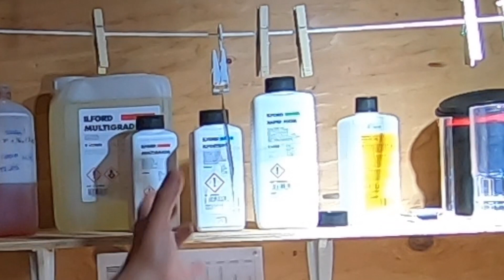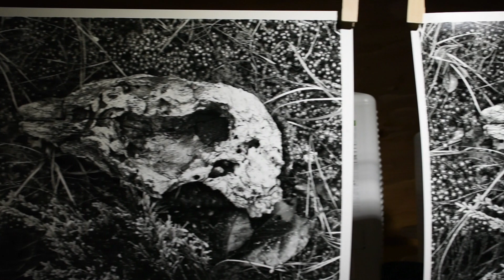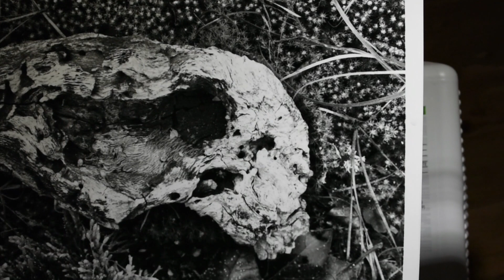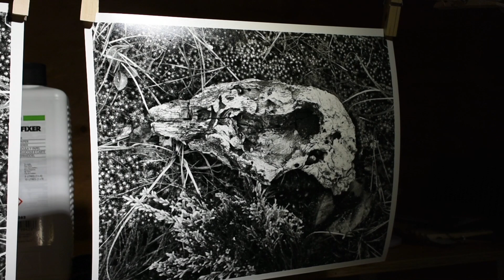Pinelands part 4, Large format photography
This video I head out to the forest to see if I can find something interesting. This is the second time I have had problems with a silvery burnt log.